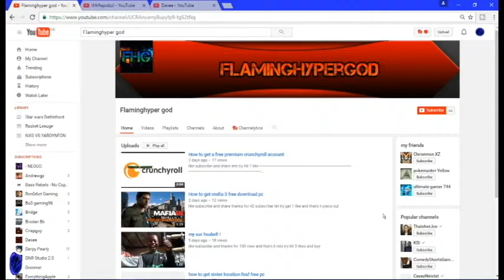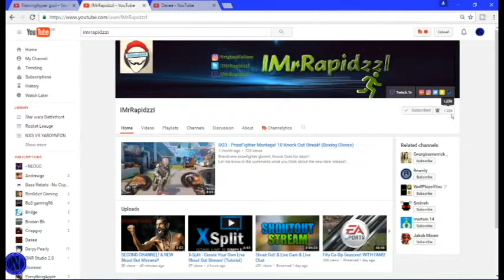Shout out friday | #2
Todays winners;
Welcome to todays video please enjoy and leave down in the comments what you think! Within every video on my channel i put pride and hard work so lets not hate guys!
using code'NXG'
Gaming on all platforms, main gaming on ps4 as well as my phone and ipad, also featuring animation on this channel with well edited videos!